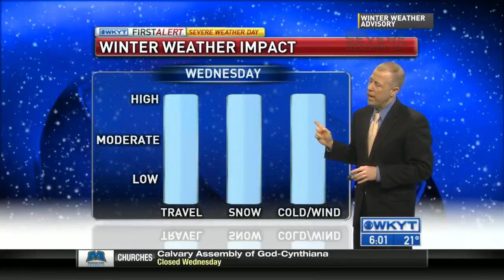WKYT News at 6:00 PM on 2-17-15